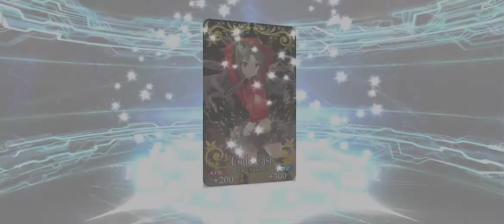FGO/NA - Super Human Orion - Summons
Agradecido con el de arriba :D